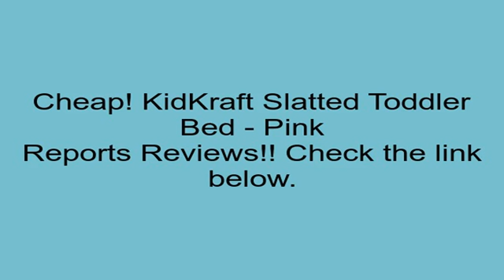KidKraft Slatted Toddler Bed - Pink Review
Pick the link listed below for further Customer Product reviews and Best value: